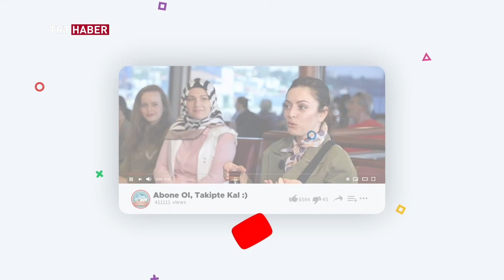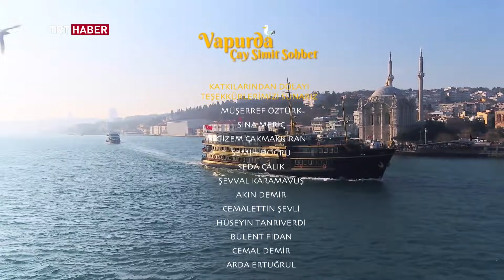Gökberk Demirci - Can Verel / Vapurda Çay Simit Sohbet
Vapurda Çay Simit Sohbet'te bu hafta Gökberk Demirci ve Can Verel'i ağırladık. Her hafta farklı bir ünlü konuğu misafir eden Vapurda Çay Simit Sohbet Pazar 11:10​ da TRT Haber ekranlarında.